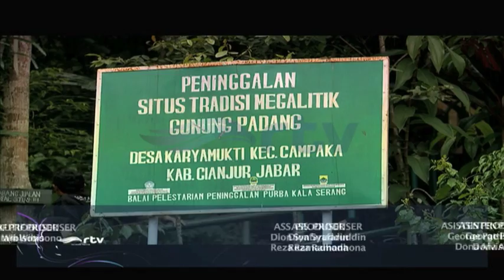INDONESIA BANGET EPS BANDUNG BARAT SEG 5